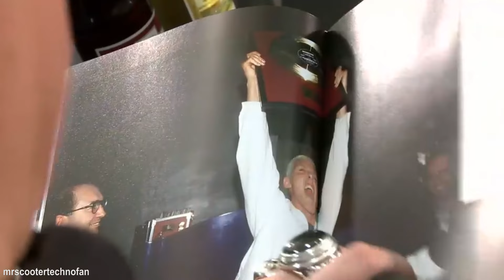30 Jahre Scooter: Frontmann H.P. Baxxter sieht noch kein Ende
30 Jahre Scooter: Frontmann H.P. Baxxter sieht noch kein Ende

German/Deutsch

Blondierte Haare, schwarze enge Klamotten und englischsprachige Satzfetzen zu fetten Technobeats - das ist Scooter. Seit 30 Jahren ist H.P. Baxxter damit erfolgreich. Sein Vorbild ist Mick Jagger.